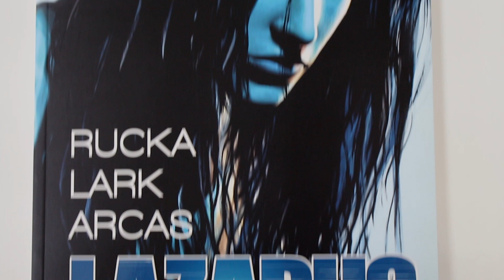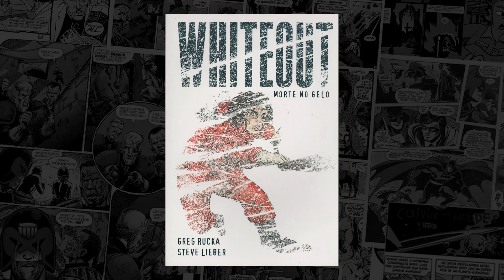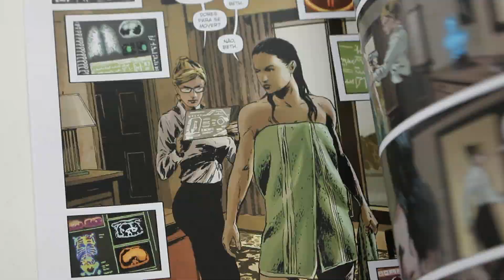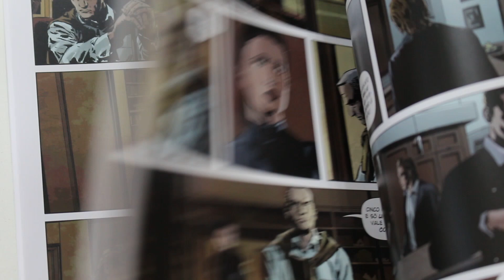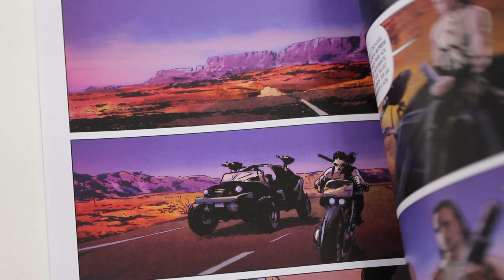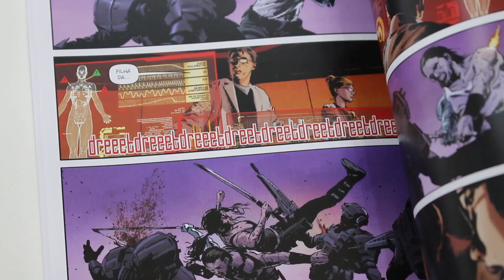A ditadura distópica de LAZARUS, da Image Comics | PN Extra #97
A Devir acabou de publicar o primeiro volume da aguardada LAZARUS, uma sensacional distopia escrita pelo cultuado Greg Rucka e desenhada pelo competente Michael Lark.

A dupla repete a dobradinha de sucesso que conquistou os fãs com a aclamada série Gotham City e, mais uma vez, não decepciona. Aqui a protagonista é a perigosa agente Forever, que vive num mundo onde as fronteiras geográficas desapareceram e o mundo é gerido por fronteiras econômicas, que estão sob o controle de algumas poucas famílias.

Crítica econômica e social, a história também funciona muio bem como um thriller de ação e de ficção científica, sendo capaz de agradar tanto os fãs de quadrinhos de super-heróis, quanto de HQs mais alternativas.

LAZARUS, da Devir:
- Capa dura (R$ 54,90)
- Capa cartão (R$ 39,90)

SINOPSE DA HQ:

O mundo não se encontra mais divido em fronteiras geopolíticas, agora as fronteiras são econômicas. Riqueza é poder, e o poder se concentra nas mãos de um punhado de FAMÍLIAS. Os poucos que fornecem serviços ás famílias são os protegidos. Todos os outros são considerados REFUGOS.

Em cada Família, há uma pessoa que recebe o melhor que se pode oferecer em treinamento, tecnologia, recursos e e qualquer vantagem científica. Essa pessoa se torna a espada e o escudo de sua Família, seu protetor, seu Lazarus!

Na Família Carlyle, a Lazarus se chama Forever. Este é o início de sua história.

Lazarus foi indicada ao Prêmio Eisner de Melhor Nova Série em 2014.

Em 2017, a Legendary Pictures e a Matt Tolmach Productions adquiriram os direitos para produzir uma série de Lazarus para a plataforma Amazon Prime . O cocriador da série, Greg Rucka, está diretamente ligado ao projeto, mas ainda não há previsão de lançamento.

Lazarus é uma obra de ficção científica distópica que vai agradar fãs de filmes como O Livro de Eli e Mad Max.

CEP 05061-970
São Paulo/SP